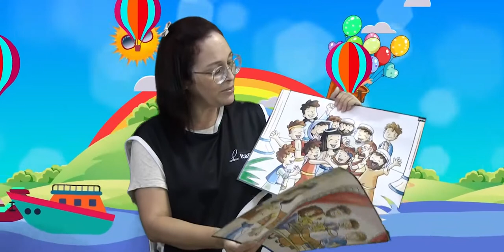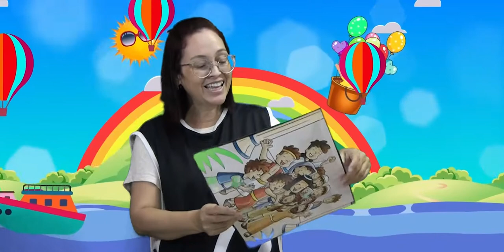JOSÉ REENCONTRA SUA FAMÍLIA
Culto infantil realizado pelo Ministério de Educação da Primeira Igreja Batista em Itaparica.